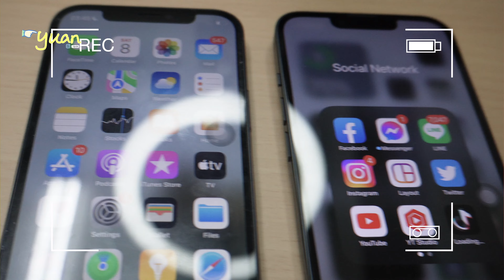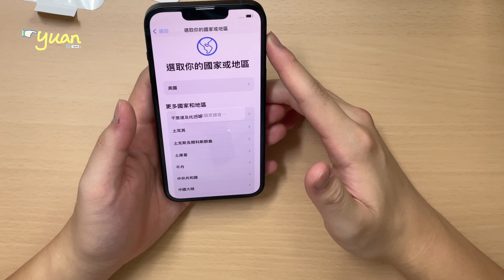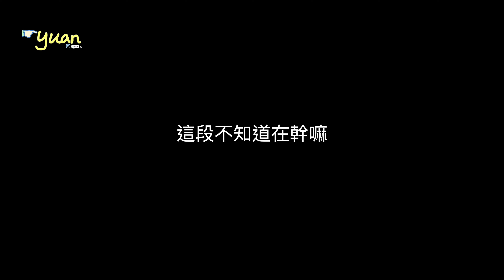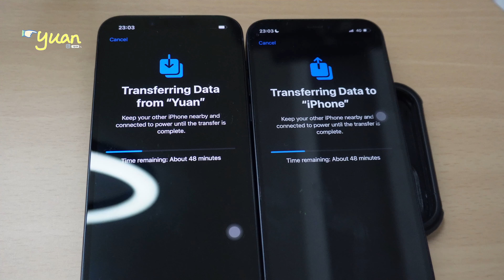非Pro不選？那你應該看看這支影片 iPhone 14 Unboxing & review test 與iPhone 12 的對比 內含拍攝對比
（片尾有彩蛋喔 不要急著滑掉）

再忙也要與你一起喝咖啡 直接私訊我的哀居
（註明在Youtube看到的打９折喔）

你的支持對我們來說很重要
也可以追蹤我的哀居 參與影片製作的投票喔